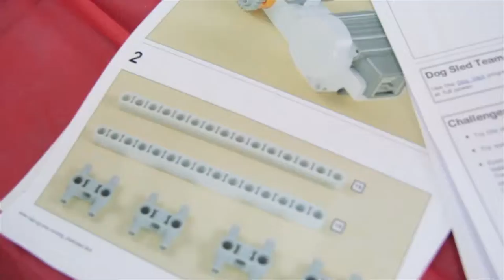eCamp 2013 - Session 3 - Lego Robotics Team - בניית רובוטים מלגו בסאמר קאמפ של איקמפ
חניכי מחנה הקיץ איקמפ בנו ותיכנתו רובוטים מדליקים מלגו.
3rd session campers  build and program cool robots from Lego